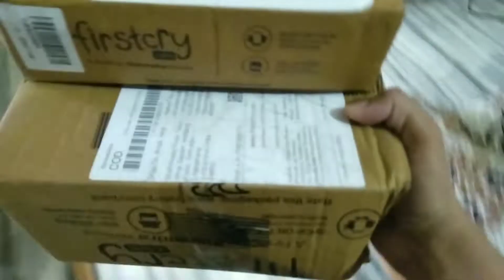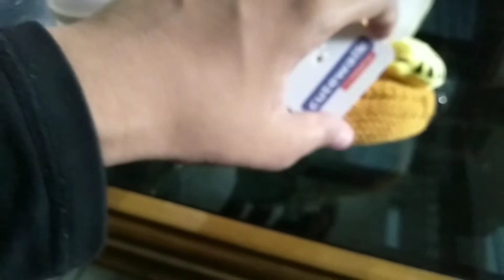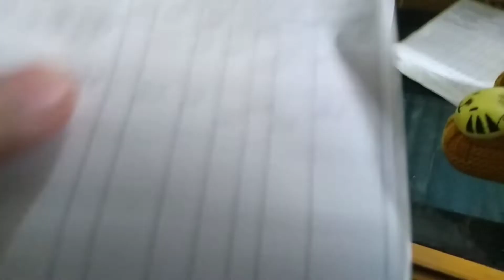prettybooties. first experience with firstcry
Hey guys how are you all... Today I am sharing my first online shopping video with you guys.

In this video.. I'm going to Give the online shopping review of firstcry. Awesome product, very good in delivery, nice packaging, punctual in timing... I have given the link below for online shopping.

Do share my videos if you like it and leave us comment!!